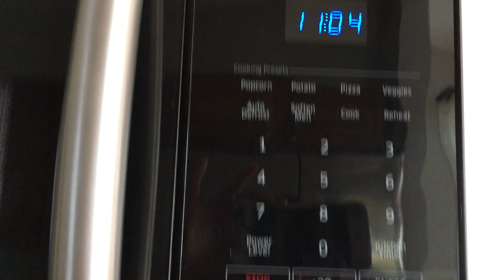Power Hour | Speed Clean with Me || kimberlyandco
Today I will be doing a Power Hour. I am speed cleaning to tackle everything on my To Do list. I will be cleaning my first floor, bathroom and master bedroom. Hope you enjoyed & I gave you some motivation.

💲 Earn money when you shop online with Rakuten Rewards (formally known as Ebates)

Skincare Instagram: @the_skinvestment